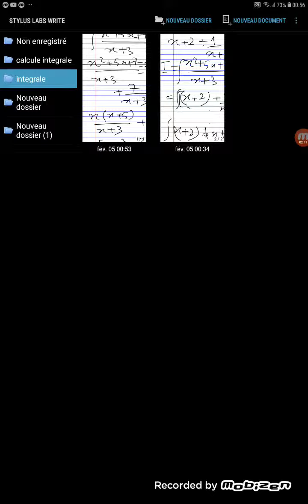Exercices resolus sur les integrales (fraction rationnelle )